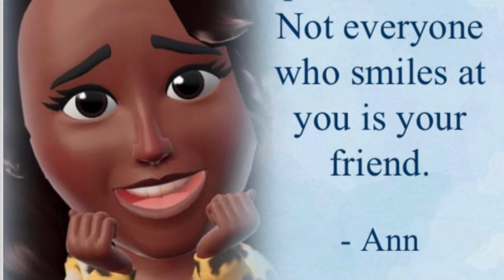Latisha Scott YOU HAVE BEEN EXPOSED:lamh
Your plus 1 is the SIDECHICK friend and you knew it